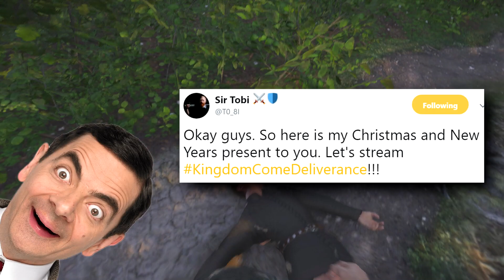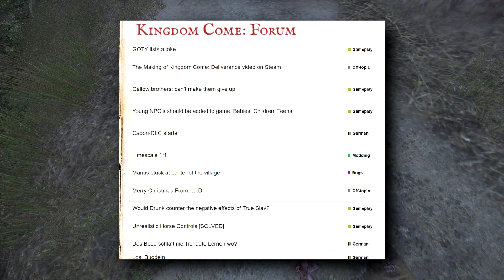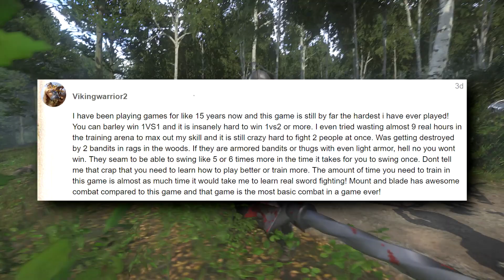DLC Announcement + Update | Kingdom Come Deliverance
Today I talk about The Band of Bastards DLC coming very soon to Kingdom Come Deliverance, KCD Forums & Possible new patch!